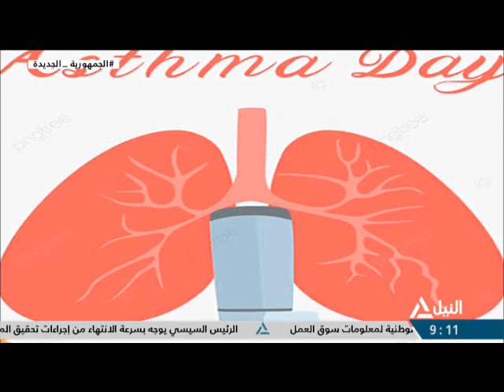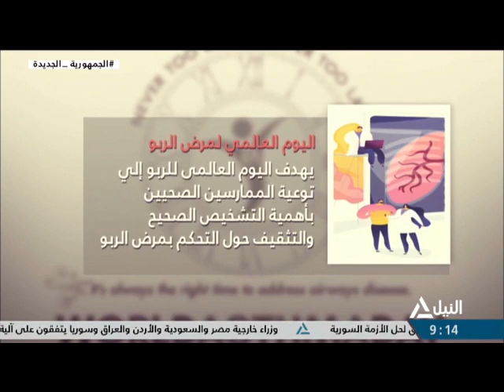هذا الصباح 02-05-2023 اليوم العالمي للربو .. مسببات المرض وطرق العلاج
اليوم العالمي للربو .. مسببات المرض وطرق العلاج
د/ محمود عبدالمجيد - استشاري أمراض الصدر ومدير عام مستشفى صدر العباسية سابقاً